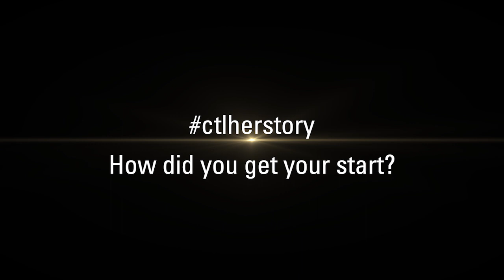CTLHerStory The Women of CenturyLink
CenturyLink is proud to celebrate Women’s History Month. Take a look at this video of CenturyLink women sharing their experience and answering the tough questions, like “Can you have it all?” and “How do we inspire young girls to pursue careers in STEM?”

In the first video, meet the Women of CenturyLink and learn more about how they got their start.

More CenturyLink videos will be coming all month long to celebrate Women’s History Month.

Would you like the opportunities to work with incredible women like this?